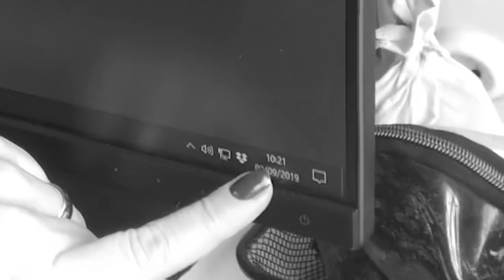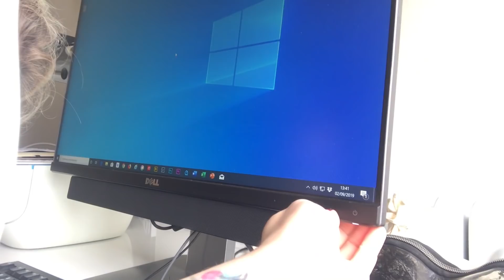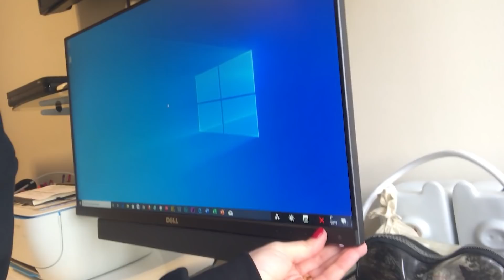A PELE MAIS DURÁVEL DOS ÚLTIMOS TEMPOS POR ALICE SALAZAR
No vídeo de hoje eu mostro os produtos que tenho usado pra fazer uma pele que dura muito, sem abrir no nariz, no queixo e sem craquelar. Além de fácil e rápida de fazer.

Entre no meu blog e veja as fotos e a lista de produtos:

Quer saber mais sobre as Franquias Alice Salazar Store?

Assessoria de Imprensa:
➜ F*Hits